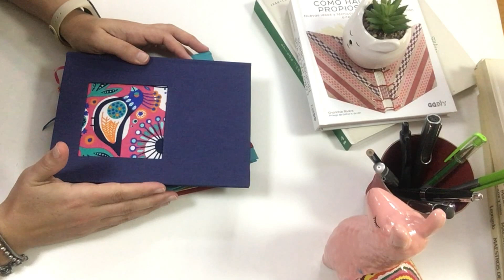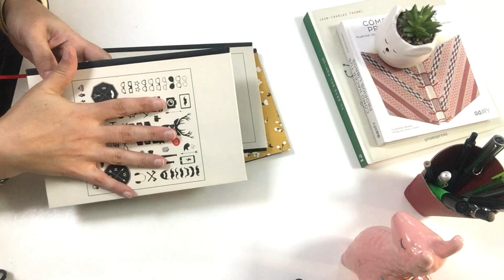👉 Como HACER las TAPAS de un CUADERNO [ Tapa con VENTANA ] 📚 Curso de Encuadernación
Materiales:
00:00 Presentación
00:51 Materiales
01:02 Cómo cortar las tapas (espesores del cartón )
02:15 Consideraciones sobre el tamaño del diseño y la ventana
03:30 Marcas guías para la ventana y calado
04:11 Cómo pegar el diseño a la tapa
05:45 Cómo calcular el papel, calar la ventana y pegado
10:31 Unión de las dos tapas
11:10 Cómo pegar el resto de las piezas
14:37 Truco para prensado final
15:39 Finalizando.